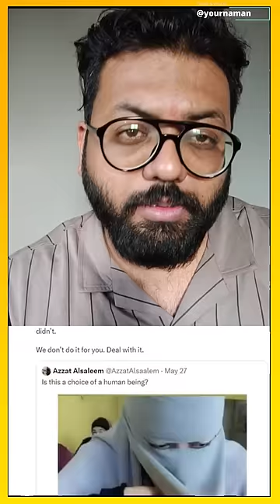Girl On Hijab Woman Viral Photo Controversy